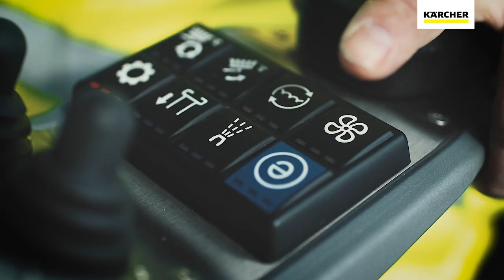MIC 35 MIC 42 application teaser winter service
Include winter implements of MIC 35 / MIC 42 in action (e.g. snow througher, snow plough, snow broom, spreader)